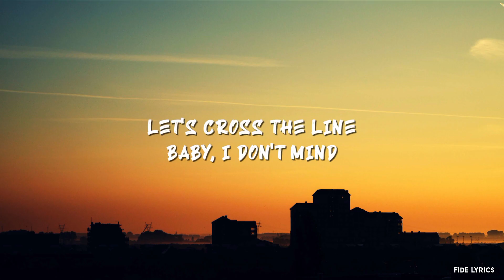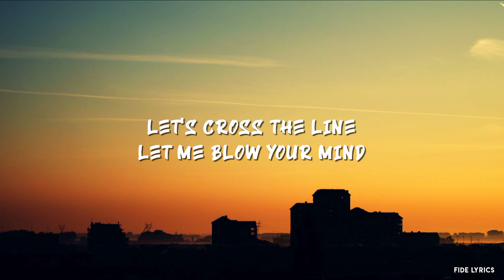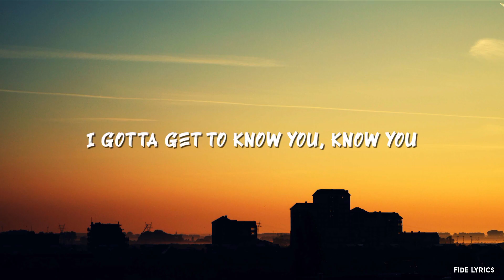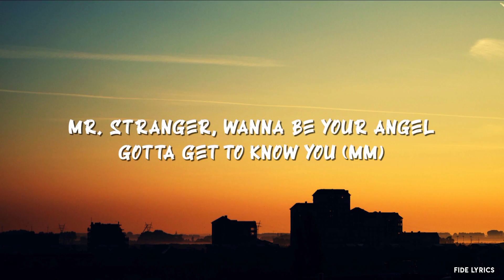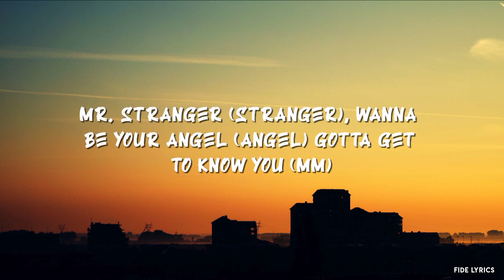선미(SUNMI) _Stranger (Lyric) - Mv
​🎧 Title:- 선미(SUNMI) _Stranger (Lyric) - Mv

⚫SOCIAL CREDITS.

🎤 Stranger Lyrics.

[Intro]
Mr. Stranger, running into danger
Gotta get to know you
Mr. Stranger, wanna be your angel

[Verse 1]
dalli pyohyeonhal su eobs-eo
ulin machi cheoeumbuteo
al-aon geos gat-i ttag maj-ji
Do you feel the same?
My darling, come closer
hamkkein geos gat-i al-a nado
igeon jeongmal michin jis gatji

[Pre-Chorus]
Let's cross the line
Baby, I don't mind
mudji ma nae ma-eum
nan jigeum yeogi almost there
Hey, stranger

[Chorus]
Gotta get to know you (Mm)

[Verse 2]
mwo-e hollin geoscheoleom
machi neul yeop-e issdeon geos
gat-i gulji
Do you feel the same? (Oh-oh-oh)

[Pre-Chorus]
Let me blow your mind
aljanh-a i bam-i jinagamyeon
You can't stay
Hey, stranger

[Bridge]
I don't know you, stranger
But I do love you, boy
kkwag an-ajwo ginginbam
dasineun mos bol geoscheoleom, baby
I don't care
If we go all the way
I gotta get to know you, know you

[Chorus]
Mr. Stranger (Stranger), running into danger (Danger)
Mr. Stranger (Stranger), wanna be your angel (Angel)

fide lyrics
선미
sunmi new lyrics
원더걸스
wondergirls
미야네
miyane
jaeguchi
color coded lyrics
lyrics
가사
노래
girlgroup
boygroup
mv lyrics
translation in english
color coded
line distribution
원더케이
원더케이오리지널
K-pop lyrics
idol lyrics
SUMMI LYRICS
STRANGER LYRICS
선미 원더킬포
원더킬포
선미 노래
선미 신곡
선미 음악
선미 퍼포먼스
1theKILLPO lyrics
선미 곡
sunmi new lyric song
선미 노래
선미 신곡
가시나
주인공
사이렌
누아르
날라리
gashina
heroine
siren
noir
lalalay
24시간이 모자라
보름달
원더걸스
wondergirls new lyrics
선미 가시나
선미 주인공
선미 사이렌
선미 뮤비
선미 안무
선미 직캠
선미 춤
선미 꼬리
선미 TAIL
sunmi tail lyrics
SUNMI 꼬리
선미 뮤직비디오